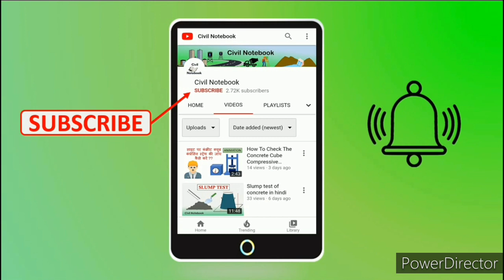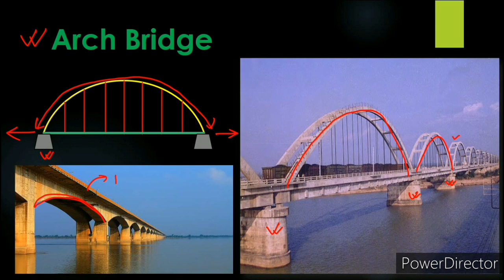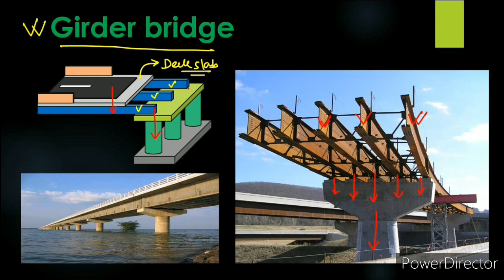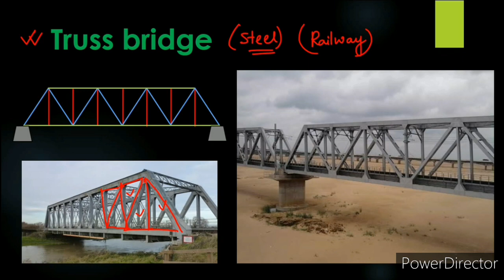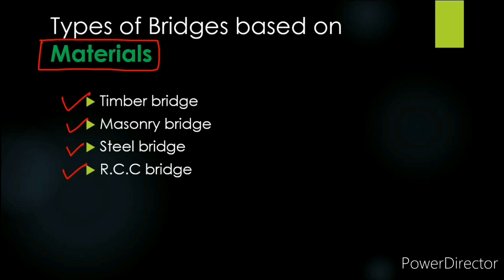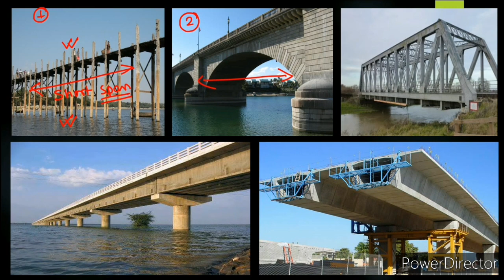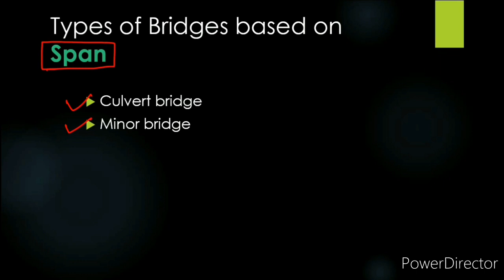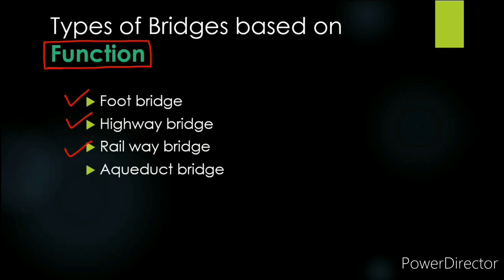Types of Bridges || Types of Bridges Based on Span, Materials, Structures, Functions || in hindi 🔥🔥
Types of Bridges based on Type of Super Structure
Arch bridge
Girder bridge
Truss bridge
Suspension bridge
Boya BYM1
Wacom One CTL-472

Types of Bridges based on Materials
Timber bridge
Masonry bridge
Steel bridge
R.C.C bridge
Pre stressed concrete bridge

Types of Bridges based on Span
Culvert bridge
Minor bridge
Major bridge
Long span bridge

Types of Bridges based on Function
Foot bridge
Highway bridge
Rail way bridge
Aqueduct bridge
Road cum railway bridge